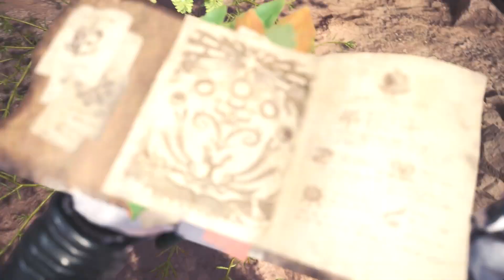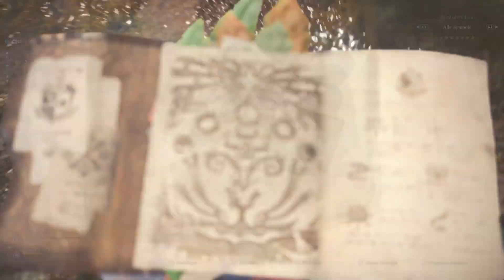Monster Hunter World: ALLE seltenen Tiere für Trophäen / Erfolge fangen! | Gameplay [German Deutsch]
Monster Hunter World: So bekommt ihr alle seltenen Tiere für Erfolge / Trophäen! (Achievement / Trophy Guide + Tutorial)

Von TheBadBeard.